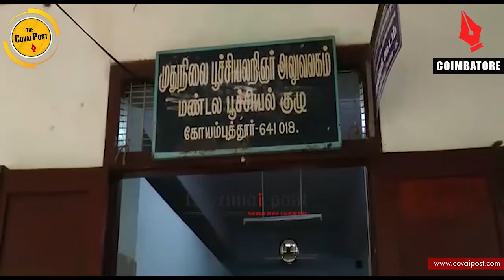டெங்கு புழுக்களைக் ஒழிக்கும் கப்பீஸ் மற்றும் கம்பூசிய மீன்கள்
கோவை மாவட்டத்தில் டெங்கு தடுப்பு நடவடிக்கையாக,டெங்கு புழுக்களைக் ஒழிக்க கப்பீஸ் மற்றும் கம்பூசிய மீன்களைக் வீடுகளுக்கு சுகாதார துறை சார்பாக இலவசமாக கொடுக்கப்படுகிறது .